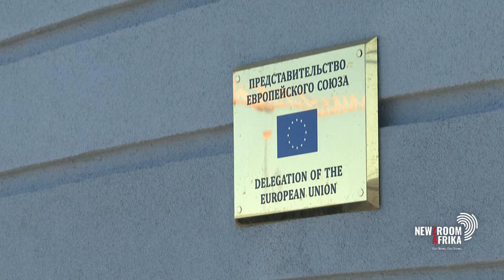SA citrus fruits exported to Europe may be banned, if new cold treatment regulations are passed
Some South African citrus fruits exported to Europe may be banned, if a vote on the new cold treatment regulations is passed.

The European Union’s standing committee on plant, animal, food, and feed will discuss the false codling moth, which feeds on many species of crops, including citrus fruits this week.

Deon Joubert, who is part of a special Citrus Growers Association envoy for market access and EU Matters, elaborates.